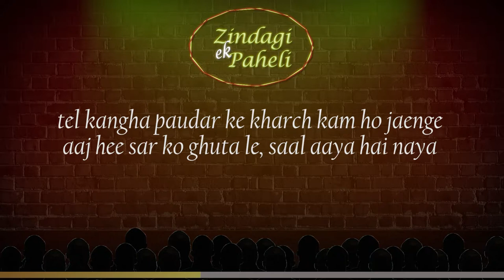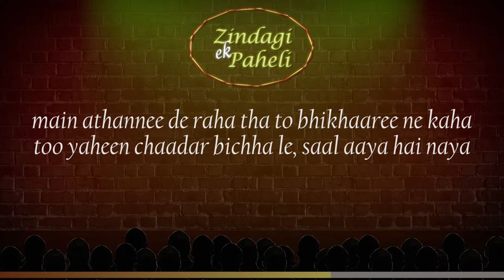Saal Aaya Hai Naya (With Lyrics) - Hullad Muradabadi | Suni - Ansuni | ZEP Channel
दोस्तों, आप सुन रहे है हुल्लड़ मुरादाबादी जी का रचना "साल आया है नया"

Lyrics:
यार तू दाढ़ी बढ़ा ले, साल आया है नया
नाई के पैसे बचा ले, साल आया है नया

तेल कंघा पाउडर के खर्च कम हो जाएँगे
आज ही सर को घुटा ले, साल आया है नया

चाहता है हसीनों से तू अगर नजदीकियाँ
चाट का ठेला लगा ले, साल आया है नया

जो पुरानी चप्पलें हैं उन्हें मंदिरों पर छोड़ कर
कुछ नए जूते उठा ले, साल आया है नया

मैं अठन्नी दे रहा था तो भिखारी ने कहा
तू यहीं चादर बिछा ले, साल आया है नया

दो महीने बर्फ़ गिरने के बहाने चल गए
आज तो हुल्लड़ नहा ले, साल आया है नया

भूल जा शिकवे, शिकायत, ज़ख्म पिछले साल के
साथ मेरे मुस्कुरा ले, साल आया है नया

दौड़ में यश और धन की जब पसीना आए तो
'सब्र' साबुन से नहा ले, साल आया है नया

मौत से तेरी मिलेगी, फैमिली को फ़ायदा
आज ही बीमा करा ले, साल आया है नया

- Hullad Muradabadi (May 29, 1942 - July 12, 2014)